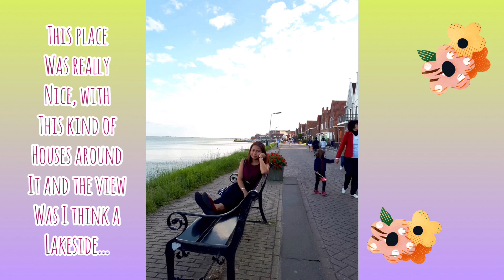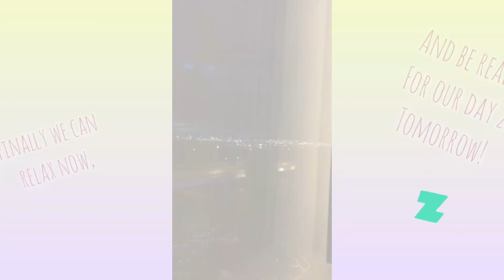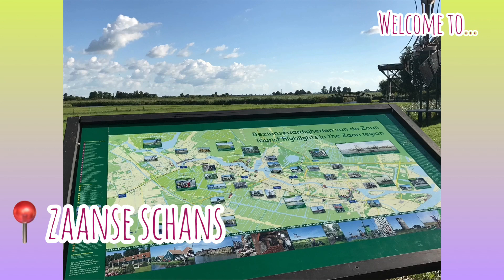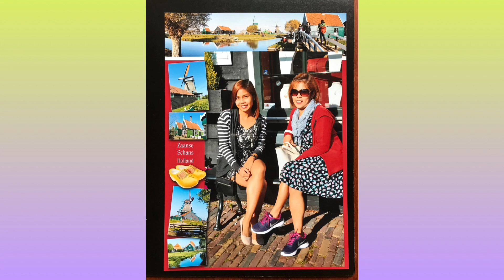What to see in Volendam and Zaanse Schans, Netherlands || Kristel Botana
This is the continuation  of my Travel in Amsterdam, these are other parts of Netherlands!

Come and travel again with me!

What to see in Volendam and Zaanse Schans, Netherlands!

You'll see a lot in here!

What to do, see, eat in Volendam, Noord-Holland Netherlands.

In here you'll see a lot of cute small houses, not that small but not that big also, just perfect for the people living there. Also you'll see a lot of boats, especially in the fisherman's village, also if you are a seafood lover, te restaurant also in there sells so many many different seafoods and paired with beer!

What to do, see, eat in Zaanse Schans, Netherlands.

Zaanse Schans is really famous for its windmills, clogs, and most of all its cheese factory! It is like a farm at first and if you'll  look at it from a far, but when you explore it, it is more than that! It is also a beautiful place to be, aside from beaches hen you travel, this kind of place can also be so relaxing!

I hope you'll like this one also!
(P.s. Sorry if it is more on pictures, didn't fil much in there because I just enjoy our time there!)

Musician: @iksonofficial

Musician: Jef

-- Travel with Kristel
' itsKMB

volendam holland,
volendam and zaanse schans,
volendam amsterdam,
volendam netherlands,
volendam dining,
volendam dining options,
volendam experience,
experience volendam,
volendam food,
volendam from amsterdam,
volendam fisherman village,
go ahead volendam,
volendam holanda,
volendam in netherlands,
volendam in holland,
volendam in amsterdam,
volendam music,
volendam netherlands things to do,
volendam noord-holland netherlands,
volendam places to see,
volendam places to visit,
volendam reviews,
volendam sightseeing,
volendam tour,
volendam traditional dutch village,
volendam to zaanse schans,
volendam to amsterdam,
volendam travel guide,
volendam vlog,
volendam village,
volendam zaanse schans
zaanse schans netherlands,
zaanse schans pronunciation,
zaanse schans pronounce,
zaanse schans tour,
zaanse schans vlog,
zaanse schans amsterdam,
zaanse schans and volendam,
zaanse schans cheese museum,
zaanse schans clogs,
zaanse schans cheese and clog factory,
zaanse schans directions,
zaanse schans day trip,
zaanse schans dutch village,
zaanse schans deutsch,
zaanse schans english,
zaanse schans from amsterdam,
zaanse schans holland,
zaanse schans how to pronounce,
zaanse schans history,
zaanse schans how to get there,
zaanse schans holanda,
zaanse schans holandia,
hollanda zaanse schans,
zaanse schans review,
zaanse schans station to windmills,
zaanse schans the netherlands,
zaanse schans village,
visit zaanse schans,
zaanse schans windmill village,
zaanse schans windmill amsterdam,
zaanse schans windmill village netherlands,
zaanse schans windmill park,
zaandijk zaanse schans